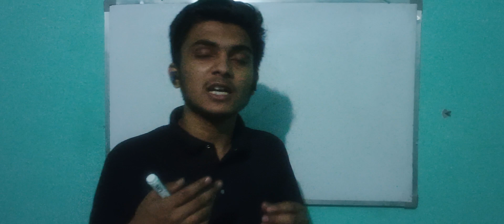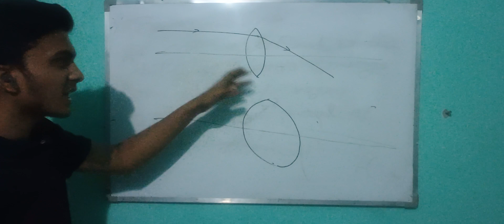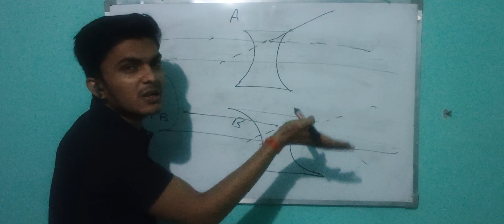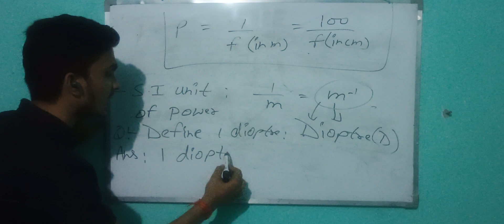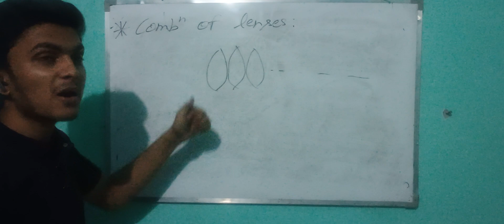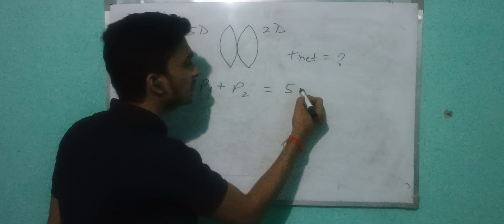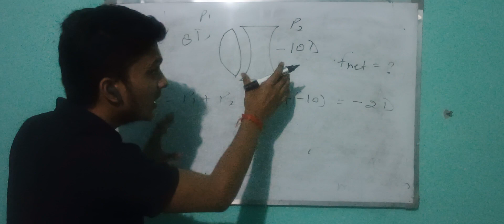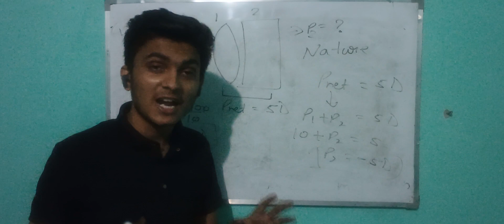Power of a lens and combination of lenses